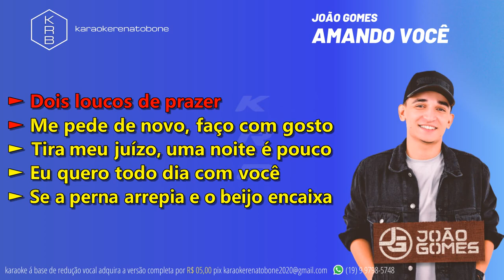AMANDO VOCÊ - JOÃO GOMES - PLAYBACK DEMONSTRAÇÃO